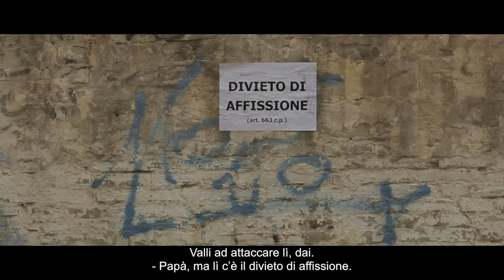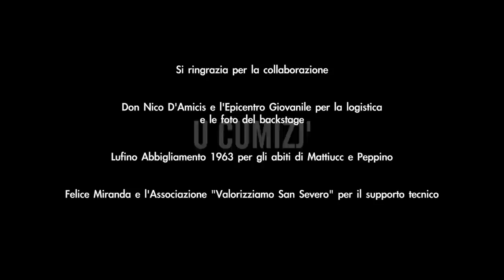U Cumizj' | Il Film | Ciak San Severo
da un'idea folle del nostro autore Mauro Valente, Ciak San Severo presenta U Cumizj con la regia di Angelo la Torre.
Una nuova avventura di Mattiucc, questo volta con un caro amico Arcibaldi.